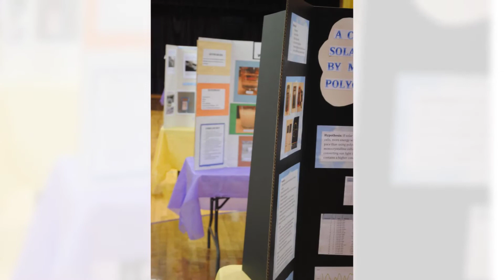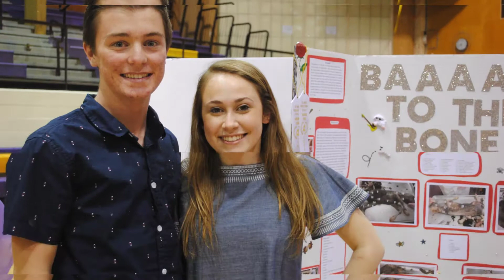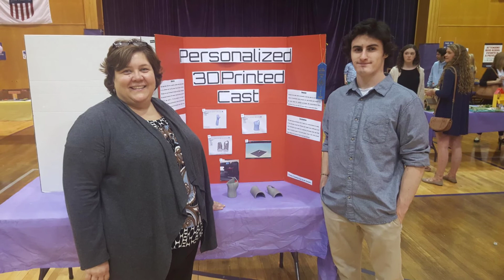2017 Science Fair